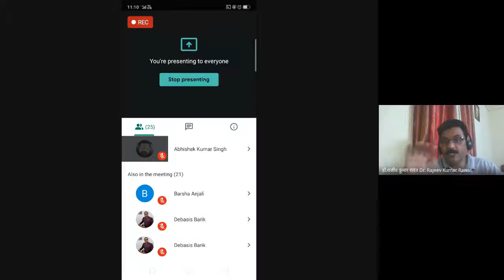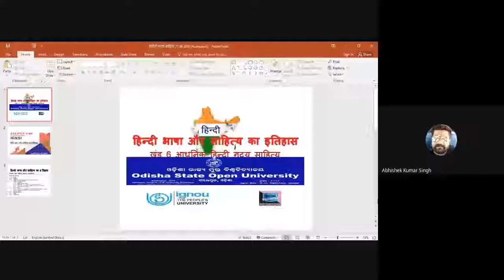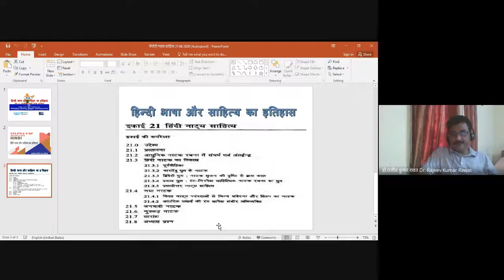Hindi Natya Sahitya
PROGRAMME: MAHD 2ND SEMESTER
COURSE: MHD 06, Block 06

RESOURCE PERSON: Dr. Rajeev Rawat
Senior Manager Official Language (Hindi), IIT Kharagpur, W.B